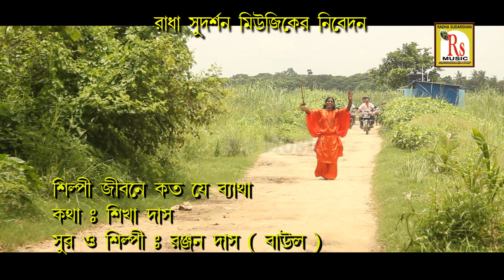শিল্পী জীবনে কত যে ব্যথা || রঞ্জন দাস বাউল || SILPI JIBANE || RANJAN DAS BAUL || RS MUSIC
Presenting You The New (2019) Folk Song "SILPI JIBONE KATO JE BETHA" From The New Album "SILPI JIBONE KATO JE BETHA" By RS MUSIC.

* Song- SILPI JIBONE KATO JE BETHA
* Singer- RANJAN DAS BAUL
* Album- SILPI JIBONE KATO JE BETHA
* Lyrics- SIKHA DAS
* Tune- RANJAN DAS BAUL
* Language- BENGALI
* Category- DEVOTIONAL FOLK
* Video- DEBU